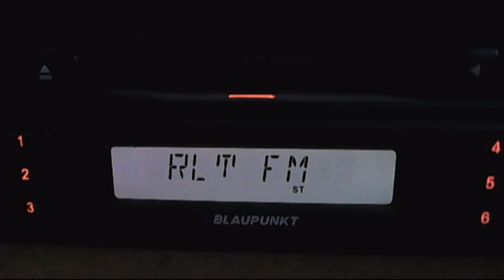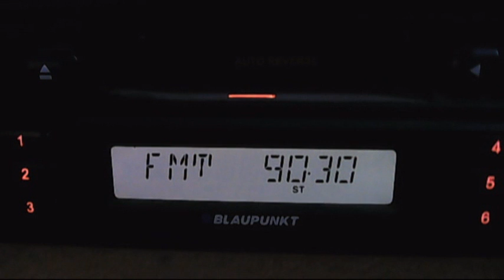realitatea fm versus radio shumen silistra 20:20